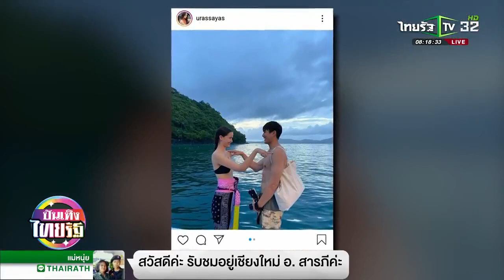ญาญ่า ชม ณเดชน์ น่ารักสม่ำเสมอ 01 10 63 บันเทิงไทยรัฐ